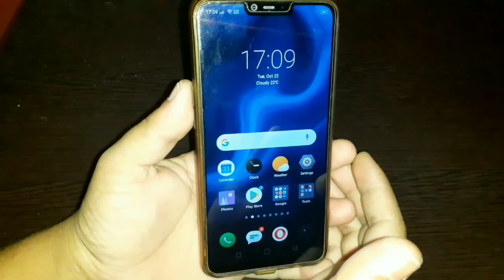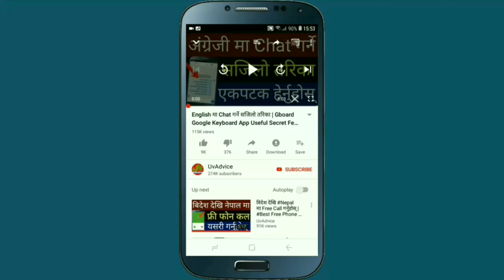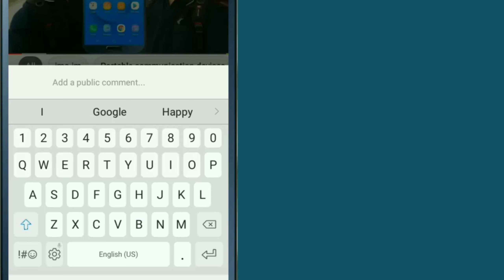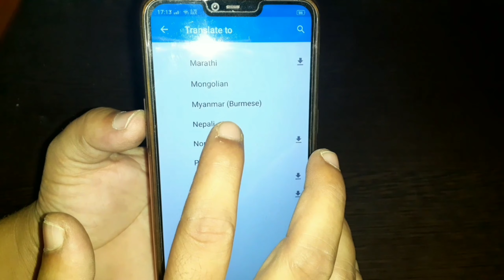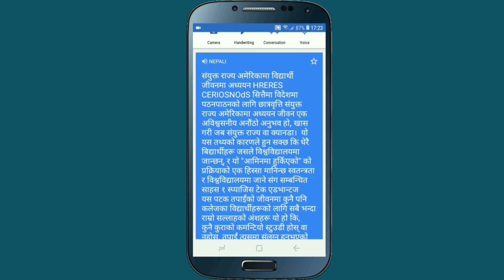Best Secret Tricks For Mobile Camera | Google Translate App Camera Features | In Nepali By UvAdvice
in this video i am going to show you , secret tricks for all android mobile camera , if you are a android user and back camera is available in your android mobile then this hidden tricks is very useful for you , i mean that now you can easily translate any words and sentences in nepali by using your mobile camera , like you can covert english into nepali , but first of all of you have to install or download google translate app in your android mobile then you can see , latest features of google translate app , and this features is camera features , then after you can easily translate english languages in nepali , so if all of you are interested to know about this then please watch this video end till.